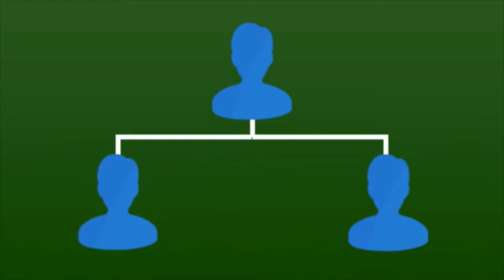Ds Domination Intro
SIGN UP USING THE LINK BELOW TO GET THE SPECIAL PRICE AT $19.95 USD

DROP SHIPPING

Drop shipping is a supply chain management technique in which the retailer does not keep goods in stock, but instead transfers customer orders and shipment details to either the manufacturer or a wholesaler, who then ships the goods directly to the customer. As in retail businesses, the majority of retailers make their profit on the difference between the wholesale and retail price but some retailers earn an agreed percentage of the sales in commission, paid by the wholesaler to the retailer.

BENEFITS

Two significant benefits of drop shipping are the elimination of upfront inventory and a positive cash-flow cycle. A positive cash flow cycle occurs because the seller is paid when the purchase is made. The seller usually pays the wholesaler using a credit card or credit terms. Therefore, there is a period of time in which the seller has the customer's money, but has not yet paid the wholesaler.

Drop-shipment can also be an advantage in some transactions as it (can) obscure the actual shipper from the final receiver, thus preserving a middleman's role by preventing direct communication/awareness between the original seller and final buyer, without requiring a middleman to bear the costs/delay in physically taking in the goods, repackaging, relabeling, etc.

Drop shipping also eliminates some duplication of effort, since only one warehouse will pick, pack and ship the product. This approach can reduce total inventory management and shipping costs. These cost reductions can subsequently reduce the price to the consumer.